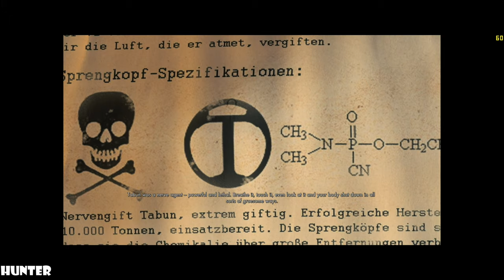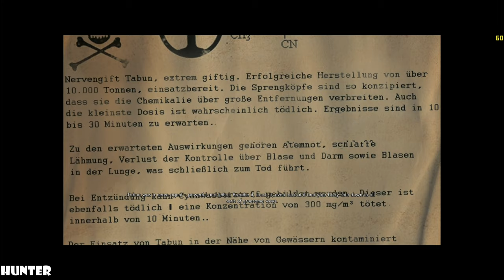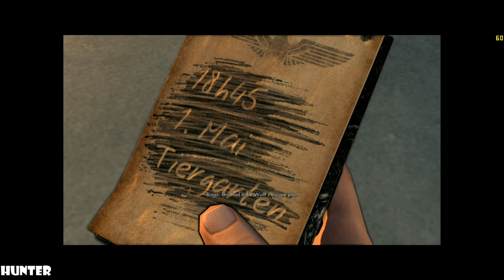Sniper Elite V2 - Remastered (PC) - Full Movie [REAL 4K60FPS]